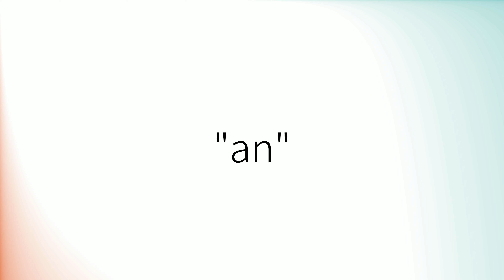Comment prononcer 'An' en français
How to pronounce 'An' in Spanish.
Comment prononcer 'An' en espagnol.
Como pronunciar 'An' en español.
Wie man 'An' auf Spanisch ausspricht.